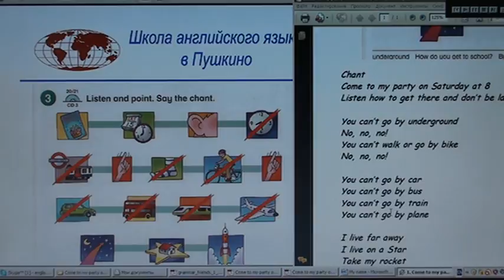23_3 Школа английского языка в Пушкино _ Дистанционное образование _ Урок 23_3 (возраст 6…8 лет)